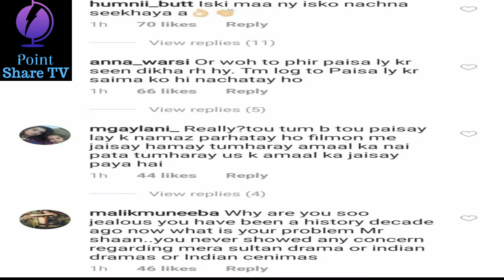Actor Shan Again Criticized Ertugrul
Pakistani film star Shaan Shahid continues to criticise the Pakistan Television's decision to air Turkish TV series "Dirilis: Ertugrul".

Shaan has also faced backlash for raising his voice against the PTV's decision.

Pakistani fans of the Turkish series have criticized the actor for opposing a series which has set new records of viewership on YouTube.

In a Twitter discussion, Shaan clarified that he was not opposed to Ertugrul but against the PTV's decision to air the series.

In his latest tweet, he said: "PTV charged 7 billion a year to show us a product that's already available on Netflix."